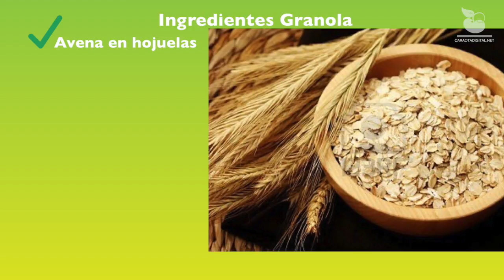¡Granola! nutritiva y quita la ansiedad, aprende a prepararla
Es un alimento que sirve de merienda, que ayuda a quitar la ansiedad, es nutritivo y además sabroso. Mariana Fleury (@marifnutricion) incluso lo recomienda como merienda para el colegio. Si tienes oportunidad de encontrar los ingredientes, puedes ahorrar mucho dinero y en este Nutri Tips Mariana Fleury  explica y orienta sobre los aportes de los ingredientes en la nutrición.